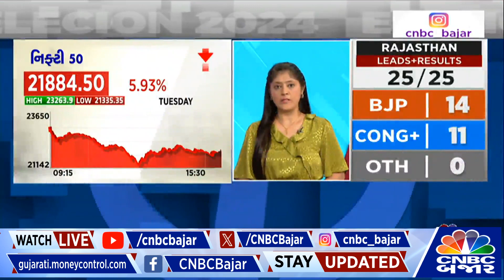Brokerage house report : Brokerage માં આજે કયા શેર્સ પર રાખશો ખાસ ફોકસ | Nifty | Nifty Bank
Brokerage માં આજે કયા શેર્સ પર રાખશો ખાસ ફોકસ?